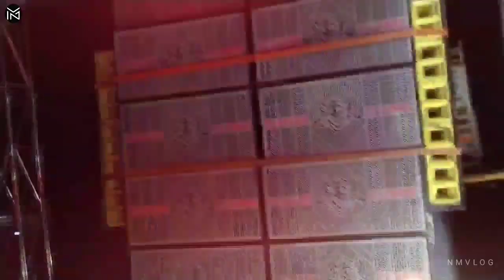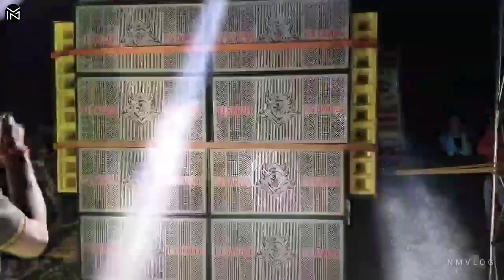Dj SarZen Party Setup In Mahuda, Bhaktudih✌️